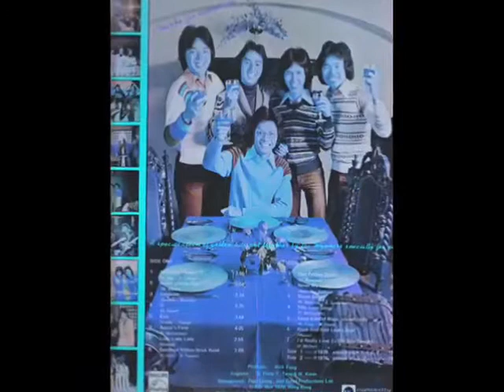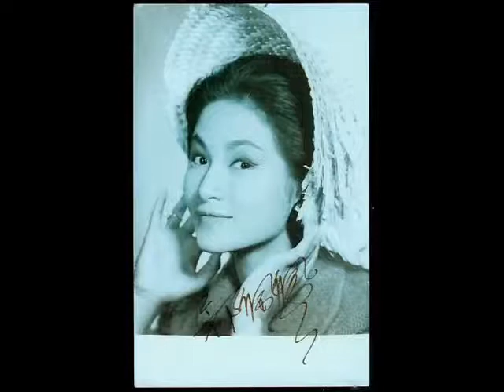Time is the Ultimate essence...LOL...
...aka Make FULL use of whatever.s left...!!😃😊